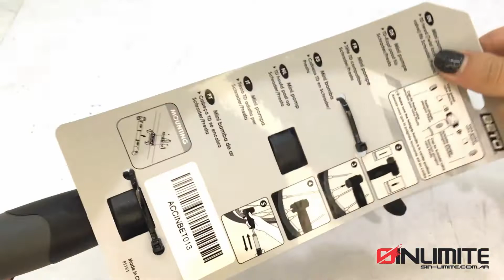Inflador Beto Aluminio Valvula Doble Cmp-001 | Sin Limite Bikes